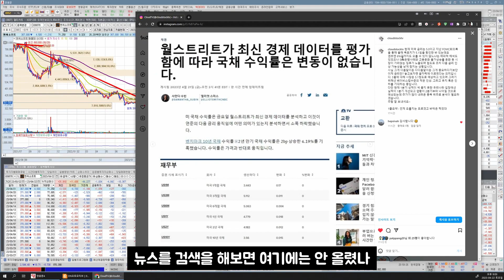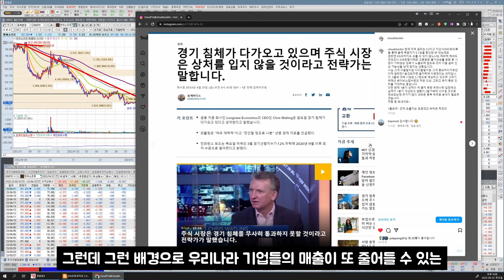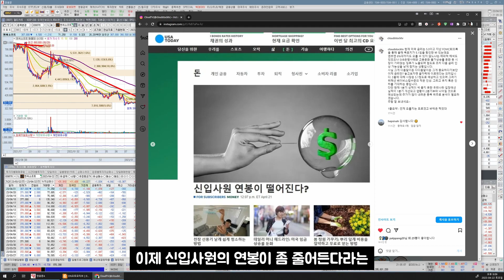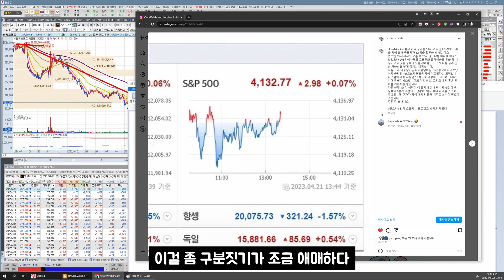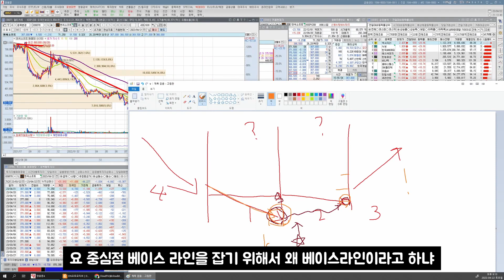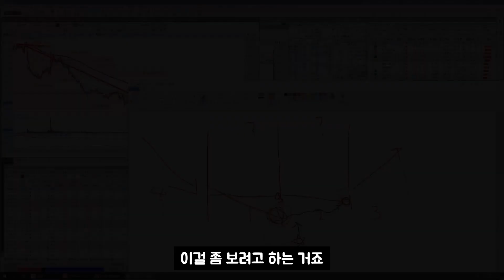왜 금리가 동결되는 지, 곧 내릴 것인지에 대해 궁금하다면 (2023.04.23)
멤버쉽에 가입하여 공부를 시작해보세요